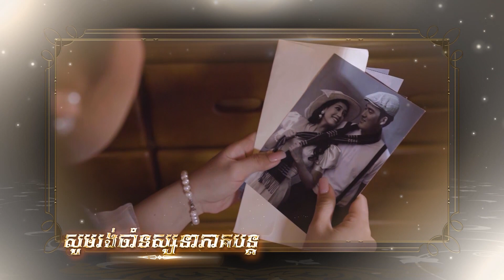រឿង ទឺកនិងប្រេង ( Teok Neng Breng) Episode #38 Part (3/3)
TV5 Cambodia
Follow us now